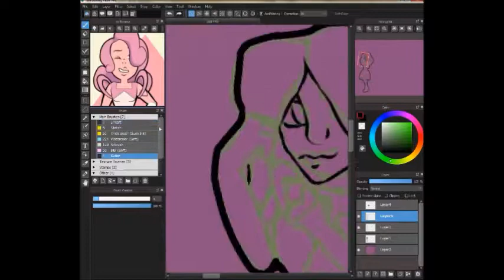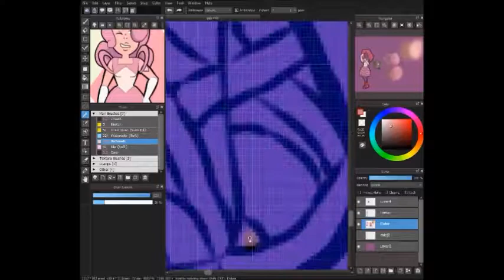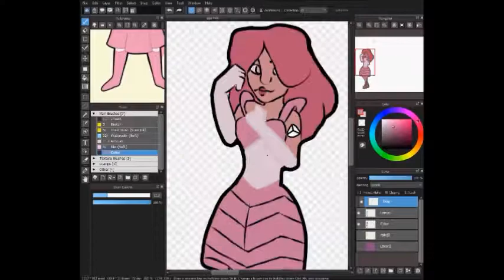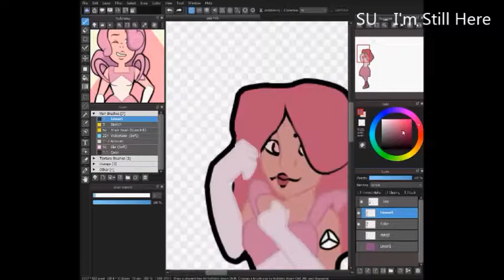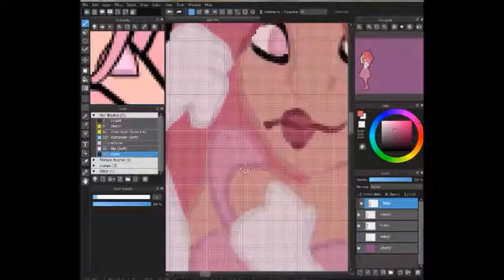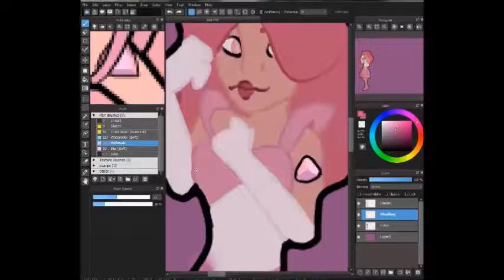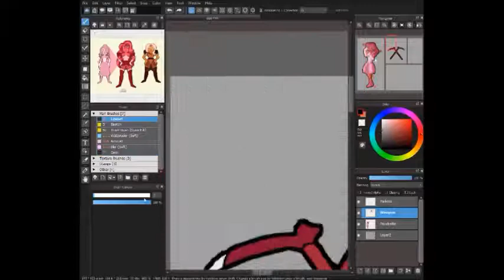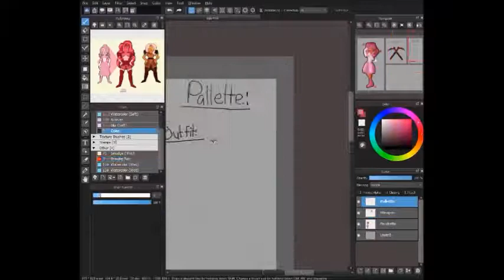Poudrette - Gem OC (Steven Universe Speedpaint)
Screen Recorder: Hyper Cam 2